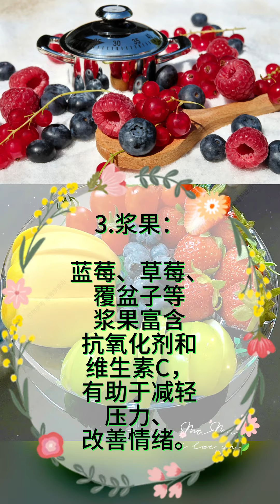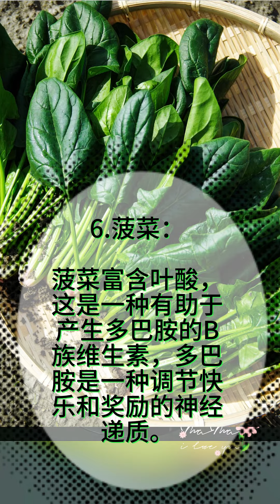激活体内幸福荷尔蒙的食物！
已知有几种食物可以激活体内的幸福激素。 这里有些例子：

1.黑巧克力：黑巧克力含有苯乙胺和可可碱等化合物，可以增加大脑中内啡肽和血清素的水平，带来幸福和愉悦的感觉。

2.香蕉：香蕉富含色氨酸，色氨酸是一种氨基酸，人体可将其转化为血清素，血清素是调节情绪、食欲和睡眠的神经递质。

3.浆果：蓝莓、草莓、覆盆子等浆果富含抗氧化剂和维生素C，有助于减轻压力、改善情绪。

4.坚果：杏仁、核桃、腰果等坚果富含健康脂肪、蛋白质和镁，有助于减轻压力和焦虑。

5、脂肪鱼：鲑鱼、鲭鱼、金枪鱼等脂肪鱼富含omega-3脂肪酸，有助于减轻炎症、改善情绪。

6.菠菜：菠菜富含叶酸，这是一种有助于产生多巴胺的B族维生素，多巴胺是一种调节快乐和奖励的神经递质。

值得注意的是，虽然这些食物可以帮助激活体内的幸福激素，但它们应该作为均衡健康饮食的一部分来食用。